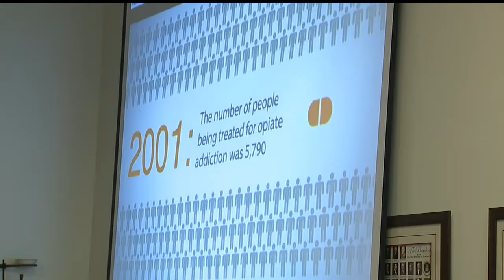Opiate meeting in Lowellville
Tyler Trill was there and has more.